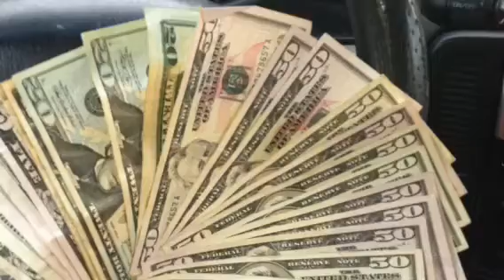Haters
Slide show